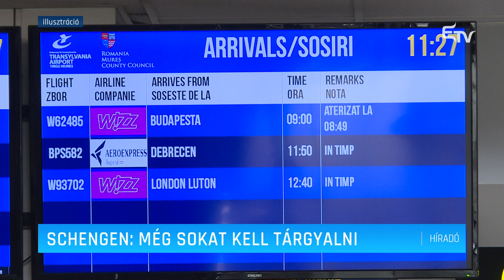Schengen: még sokat kell tárgyalni – Erdélyi Magyar Televízió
Továbbra is bonyolult kérdés Románia teljes körű schengeni csatlakozása és még sok mindent meg kell tárgyalni. Ezt Klaus Iohannis államfő nyilatkozta miután az Európai Tanács ülésén szóba került ez a téma is.